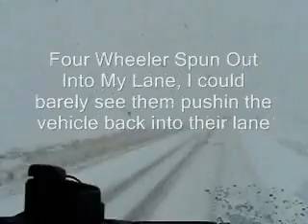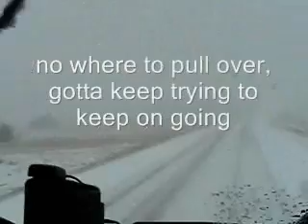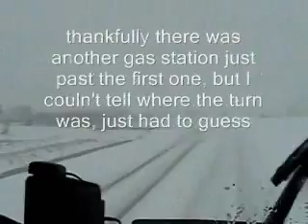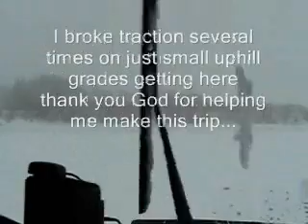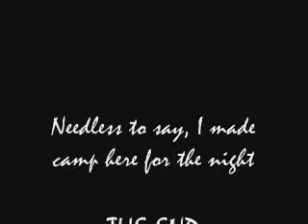Saskatchewan The Tour Part 5 Winter Storm White Out